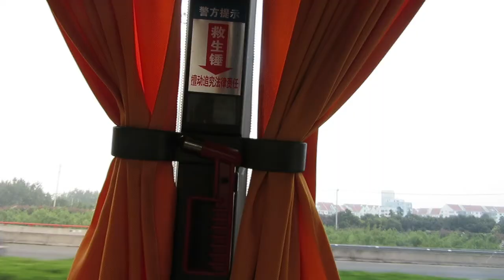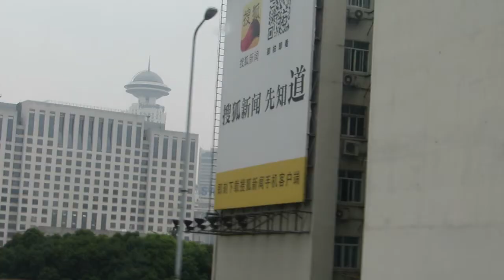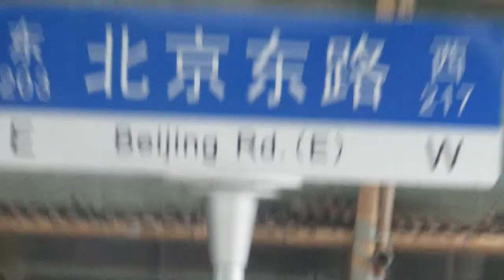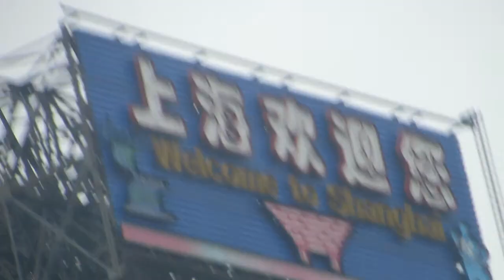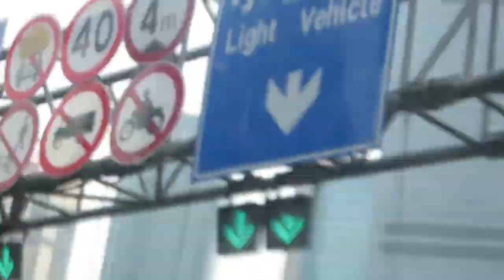CHINA - Shanghai - Our Drive TO and THROUGH Shanghai